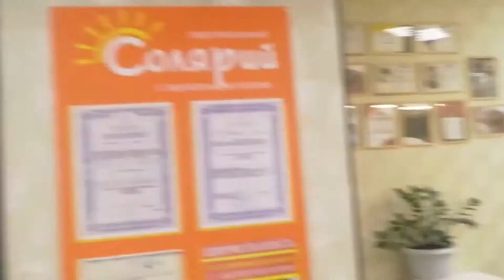ЦирюльникЪ - отзыв о франшизе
Александр Синицын
Вологда, ул. Мира , д.3

Мы записали видео о том как в нашем городе успешно работает франшиза "ЦирюльникЪ". Три года назад, мы с женой Анной купили франшизу "ЦирюльникЪ". На сегодня у нас три действующих салона и четвертый в стадии ремонта. Посещаемость каждого из наших салонов составляет более 200 человек. Рекомендую франшизу "ЦирюльникЪ" для предпринимателей.